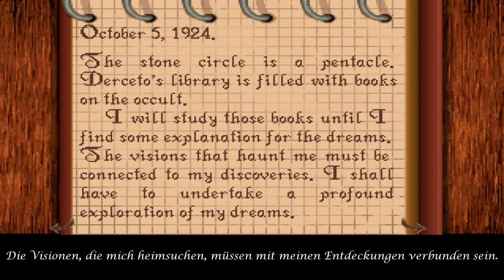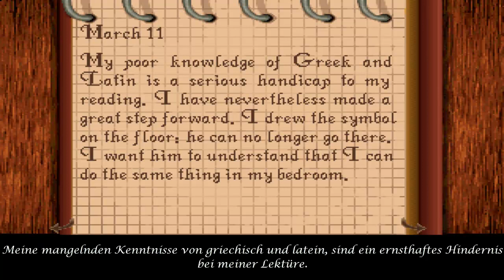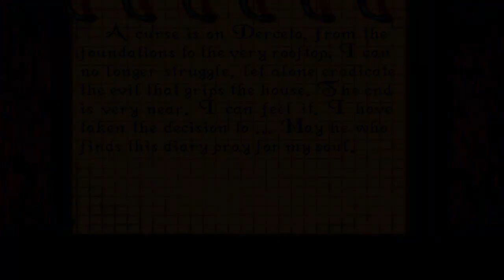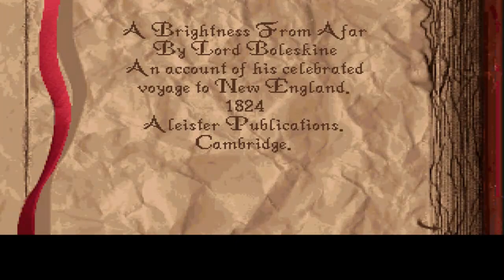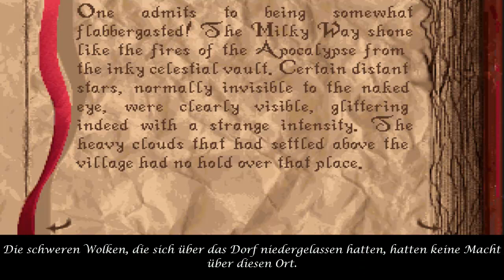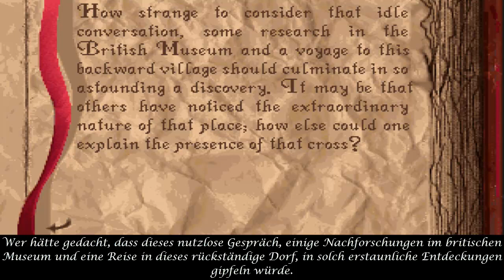ALONE IN THE DARK 1 (Facecam) [Folge 3] - Das Tagebuch von Jeremy Hartwood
[BLIND-Projekt!!!]

Nachdem wir uns in der letzten Folge bereits grob hier umgesehen haben, erleben wir noch schockierende Bilder und bringen Licht ins Dunkle...

Entwickler / Publisher:  Infogrames, Eden Games / Infogrames/Atari SA

Genre: Action-Adventure, Survival Horror

Plattform: PC

Erstveröffentlichung: 1992